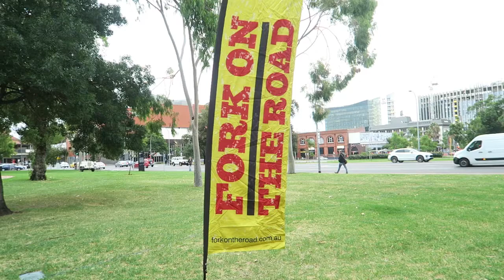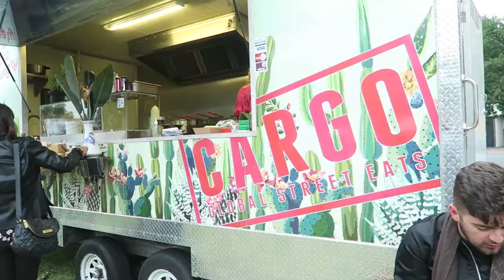Adelaide Eats - Fork on the Road, Light Square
Fork on the road has returned to Light square in the heart of the Adelaide CBD.  The food trucks featured are Slo Moe, Cargos, & Van Dough